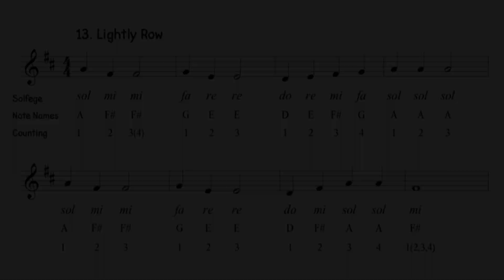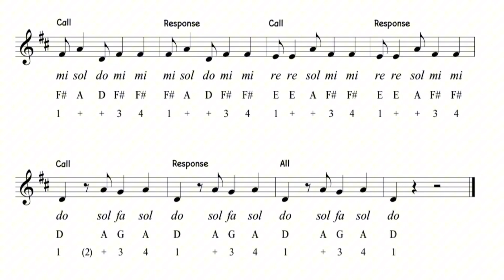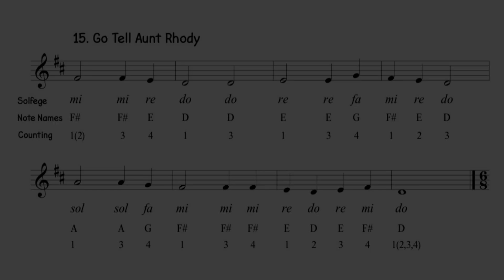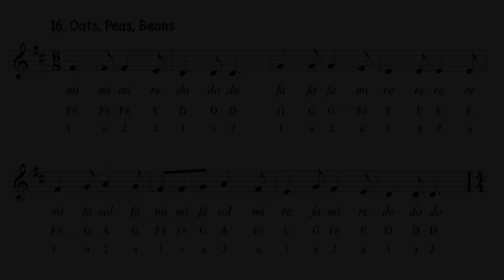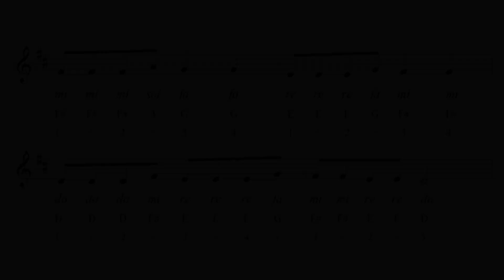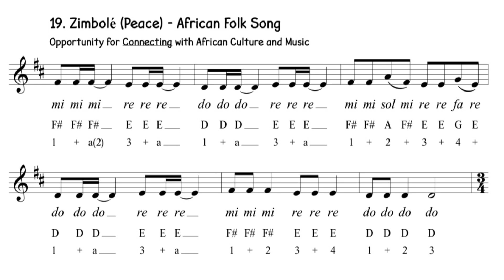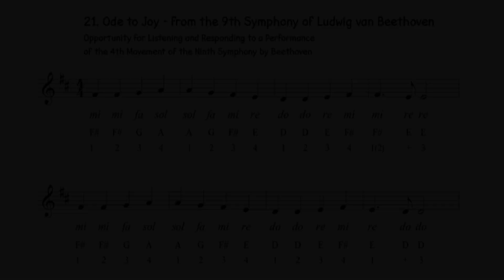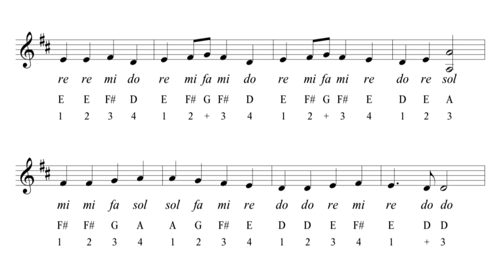Beginning Strings Play Along #3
"It’s Time to Play a String Instrument" is a new String Method Book written by Dr. Michael Francis Smith and Bryan Sanguinito. The method builds on the skills and knowledge from the students' General Music classroom.

Perfect for home practice, these free videos help all students to play in tune and in time. Each song repeats - sing with solfege or note names the first time and then play! This video contains all 9 songs from Unit 3 (Adding Fa to Do - Sol Songs Songs).

Books will soon be available at JWPepper. Bring the String experience home to help all strudnets find success!